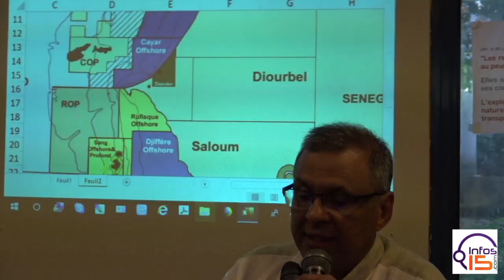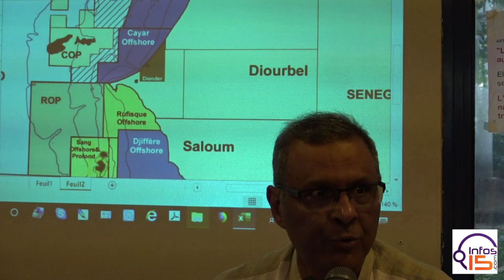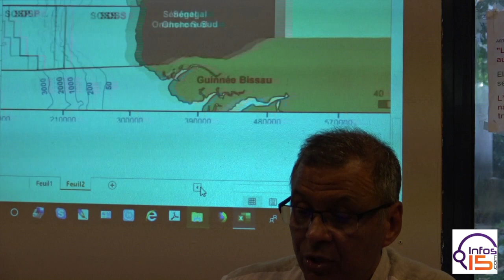PETROLE: DE NOUVELLES REVELATIONS QUI VONT CERTAINEMENT TROUBLER LE SOMMEIL DES TENANTS DU POUVOIR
Le Collectif Citoyen des Sénégalais de France pour la Défense et la Sauvegarde des Ressources Naturelles(CCSFDSRN) n'entend pas aller avec le dos de la cuillère dans la lutte pour la transparence dans la gestion du pétrole, du gaz, bref des immenses richesses que la nature a offertes au Sénégal. La preuve, aussitôt installé dans ses nouvelles fonctions de président du  CCSFDSRN à l'issue d'une assemblée générale constitutive, samedi 27 juillet, à Paris, Bouba Benjeloun a fait des révélations qui vont certainement troubler le sommeil des tenants du pouvoir. "APC, Africa Pétrolium Corporation a fusionné avec PETRO-NOR, une entreprise dont le capital est détenu à 50% par des privés norvégiens et 50% par Abu Dhabi. Et contrairement à ce qui avait été dit par le pouvoir , APC- PETRO-NOR détient encore 25 % de ROP (Rufisque Offshore Profond)" alors que ce puits avait été cédé à Total, selon les tenants du pouvoir, a dit Benjeloun. Autre révélation de taille: Frank Timis aurait empoché la bagatelle de 55 milliards de F CFA grâce à l'Ouverture du capital de APC à PETRO-NOR.
Dans l'enquête menée par le Collectif Citoyen des Sénégalais de France pour la Défense et la Sauvegarde des Ressources Naturelles, Benjeloin a aussi expliqué pourquoi le voyage de Macky Sall à Abu Dhabi au lendemain de sa réélection suivi de celui de Adama Barro, le président gambien, dans la même ville, n'étaient pas "fortuits". Alors quel lien ces voyages ont-ils avec le pétrole? Comment le pouvoir cherche-t-il à cacher la vérité aux citoyens? Bouba Benjeloun déroule le film d'un "business" que certains Sénégalais pourraient considérer comme le scandale du siècle.